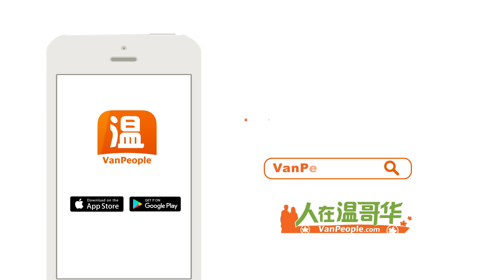人在温哥华 VanPeople.com 宣传视频 33sec 长logo版